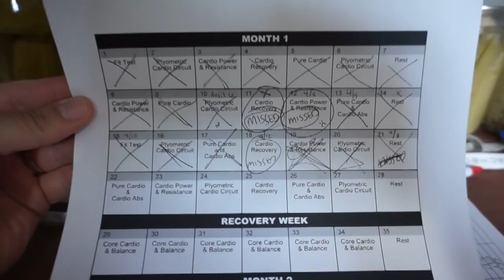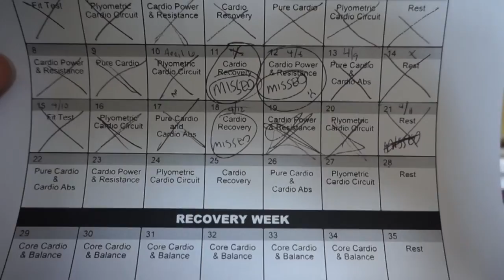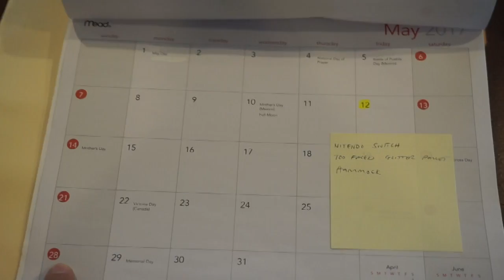160 Days to 160lbs | Ep 48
This video is about 160 Days to 160lbs | Ep 48